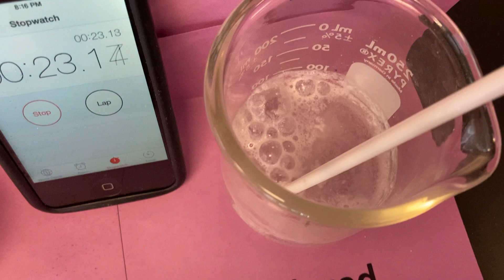#2 - Whole Antacid Tablet vs. Crushed Antacid Tablet - reaction with water